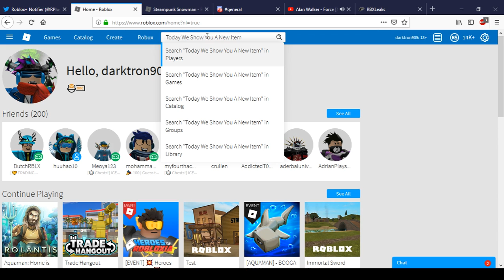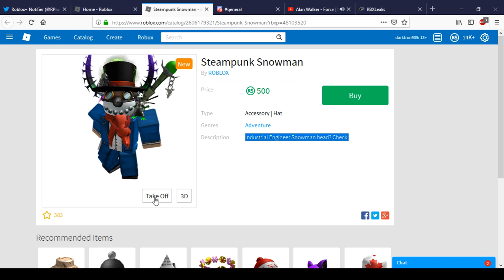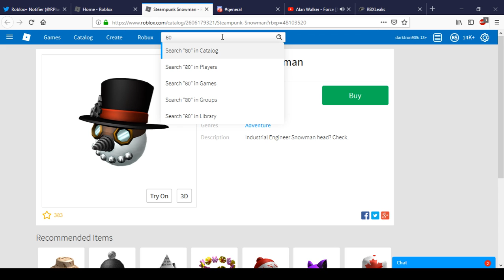New Steampunk Snowman | Roblox Christmas 2018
Today We Show You A New Steampunk Snowman In Roblox.